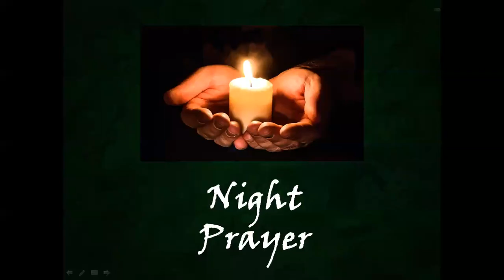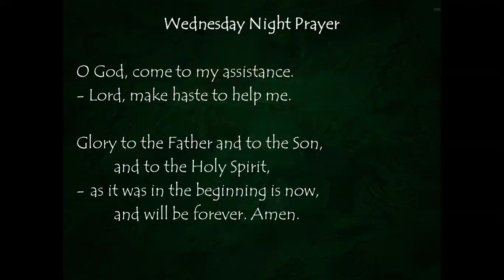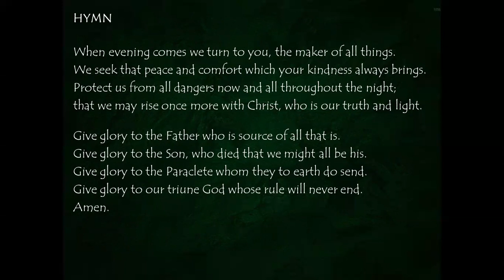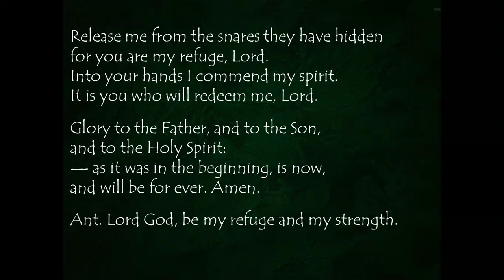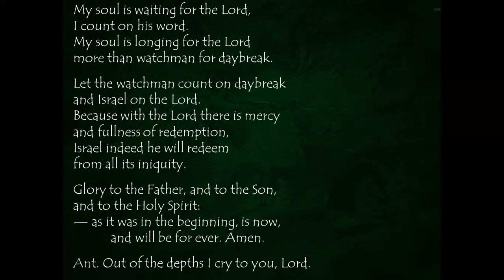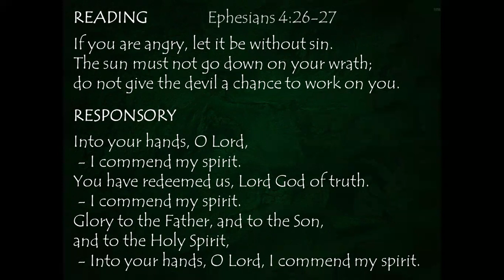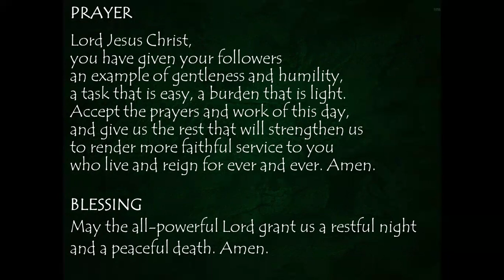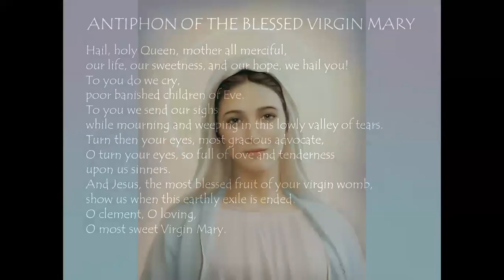Wednesday Night Prayer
you have given your followers
an example of gentleness and humility,
a task that is easy, a burden that is light.
Accept the prayers and work of this day,
and give us the rest that will strengthen us
to render more faithful service to you
who live and reign for ever and ever.
Amen.